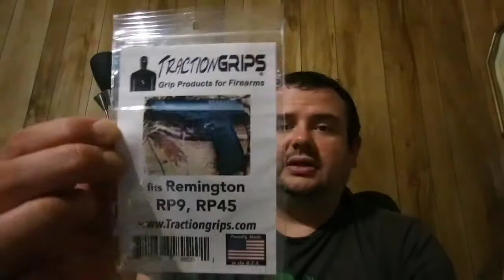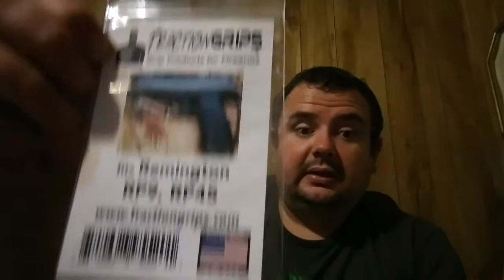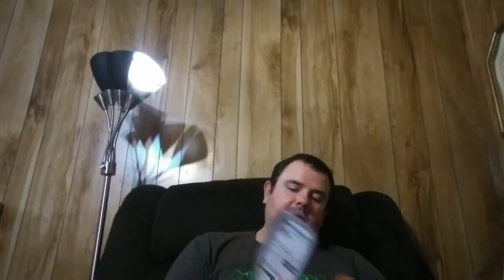Some Packages, with items for the Remingtons.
PMC Bronze Amunnition.

Instagram cmainman